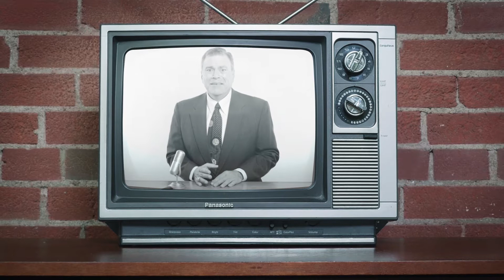Local 57 Electrician Information Video